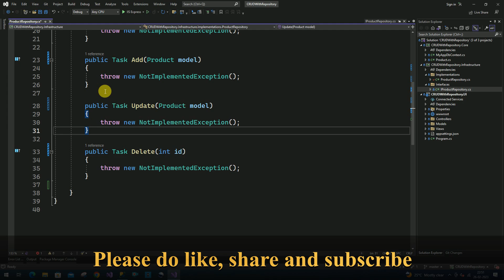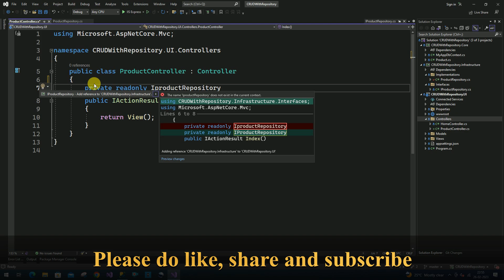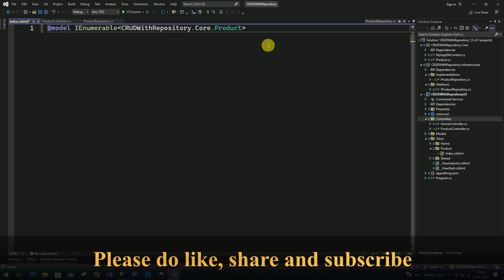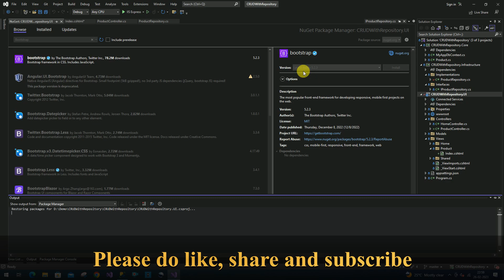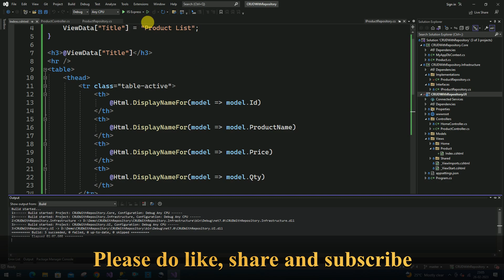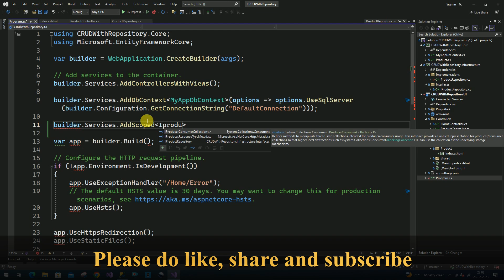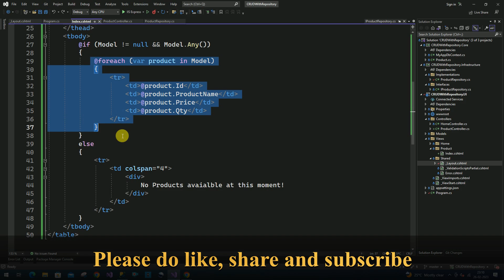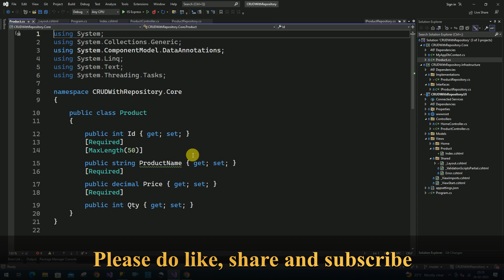🚀 Creating a .NET Core Web App with Repository Pattern for CRUD Operations|EF Core DB First Tutorial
In this tutorial, we’ll walk you through creating a .NET Core web application using the Repository Pattern and EF Core with the Database-First approach. You’ll learn how to efficiently implement CRUD operations, manage your database, and organize your application structure. Whether you're a beginner or intermediate developer, this video will give you a hands-on guide to building scalable web applications in .NET Core!

For better understanding Please watch the video till the end.